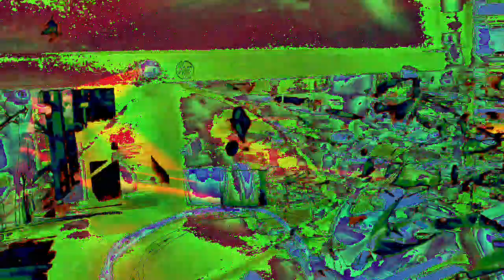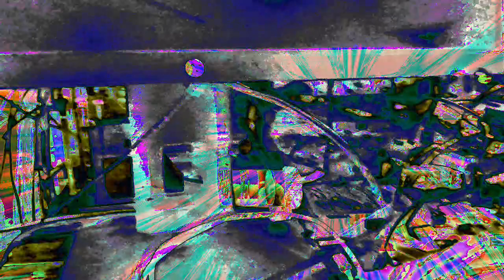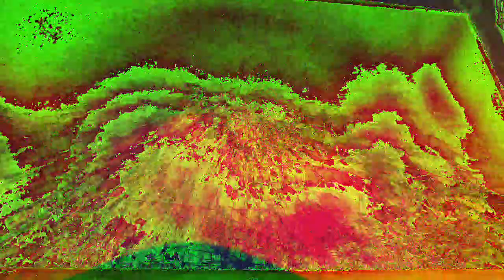Movie 22 12 09 01h21m40s the ten minute video collection of uploads. *Photosensitivity Warning*